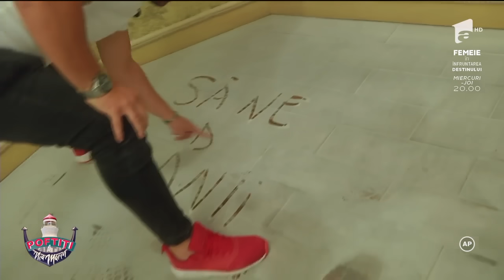EMISIUNEA MEA PREFERATA! NEA MARIN A CEDAT NERVOS!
LA PIRAȚI EP 3
Șerban copot,  Cheeky girls, Marilena, NEA MARIN, Andrei Ștefănescu, Liviu Varciu.